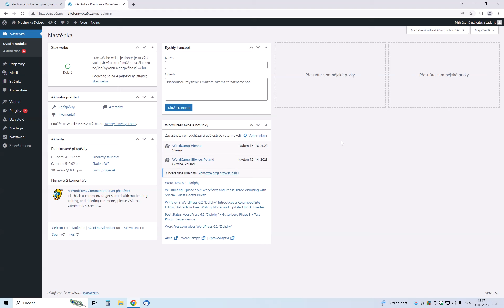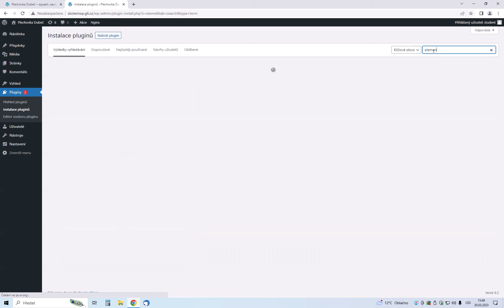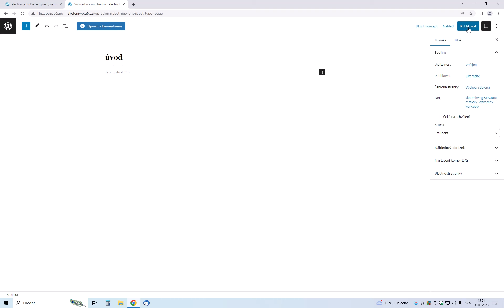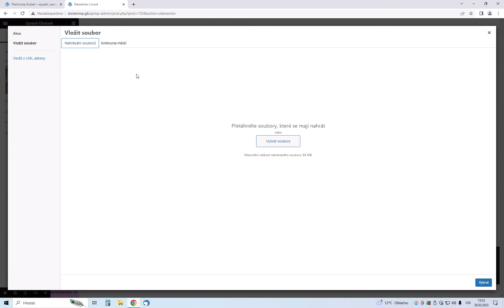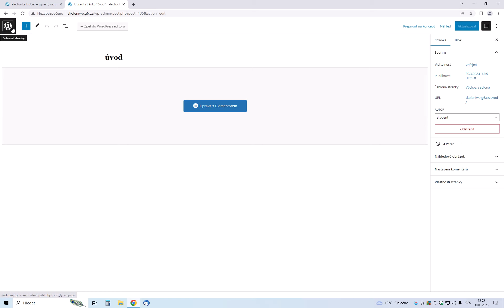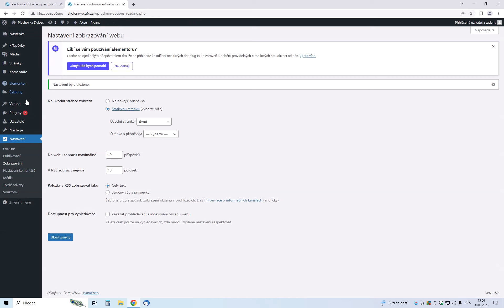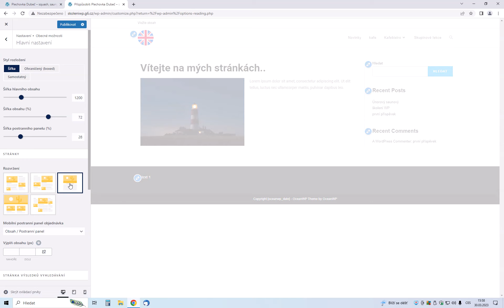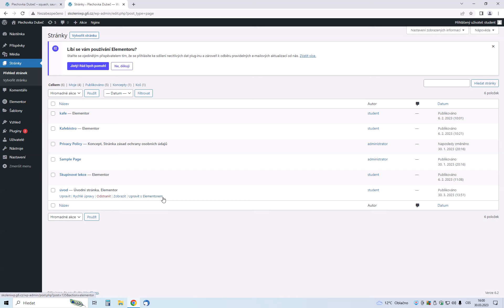Wordpress - instalace šablony + Elementoru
Dneska vám ukáži, jak v základní čisté instalaci Wordpressu doinstalovat oblíbenou šablonu OceanWP a (plugin) vizuální editor stránek, takzvaný Elementor page builder. Tohle je oravdu silná a skvělá kombinace pomocí které vytvoříte téměř jakýkoliv web celkem bez námahy a rozhodně bez kódování. Podrobné nastavení šablony a Elementoru si ukážeme příště.